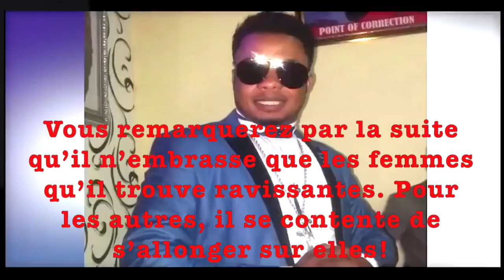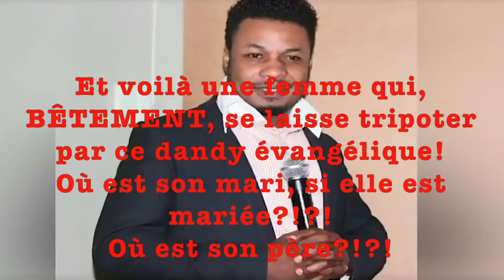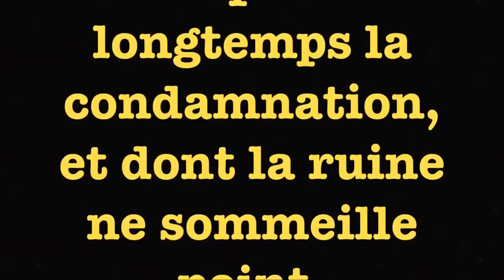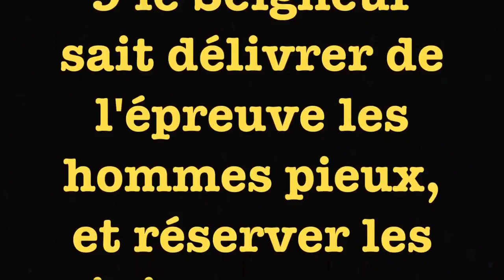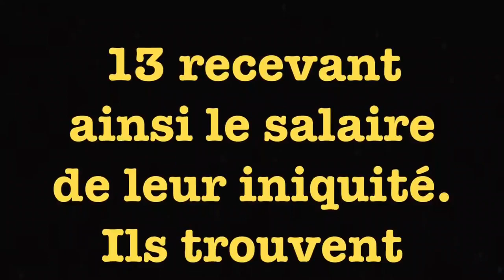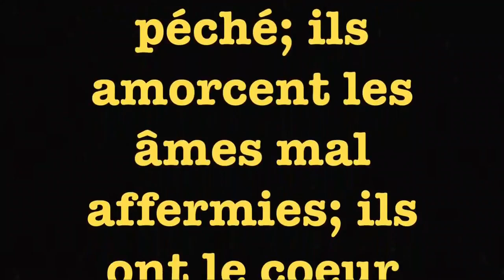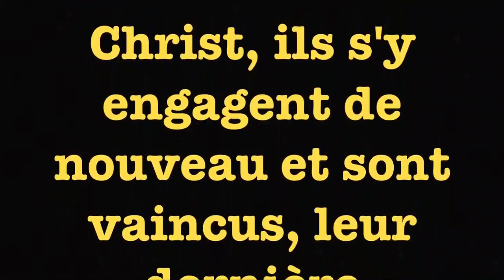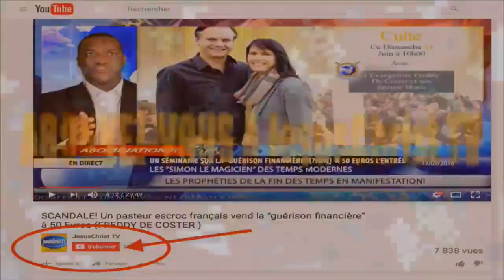CHOC ! Pour guérir les femmes, un ABOMINABLE FAUX pasteur Ghanéen les EMBRASSE LANGOUREUSEMENT !!!